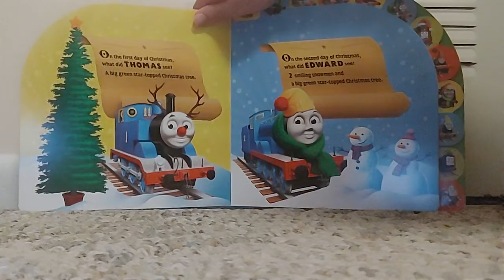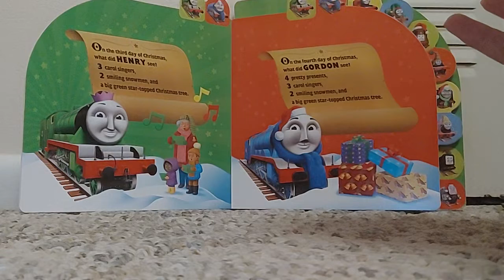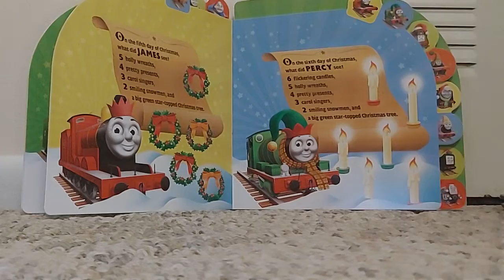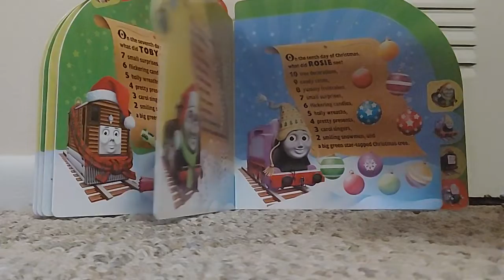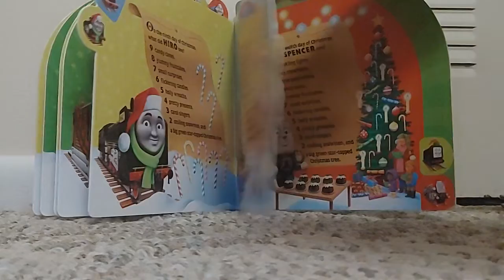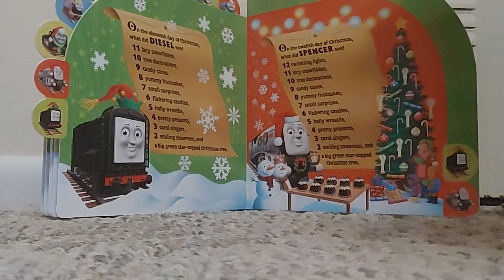Thomas And Friends The 12 Engines of Chrismas Book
next up Train DVD Movies